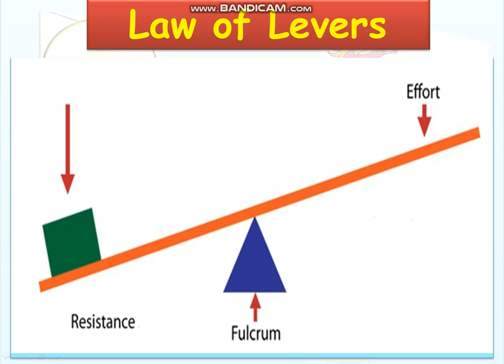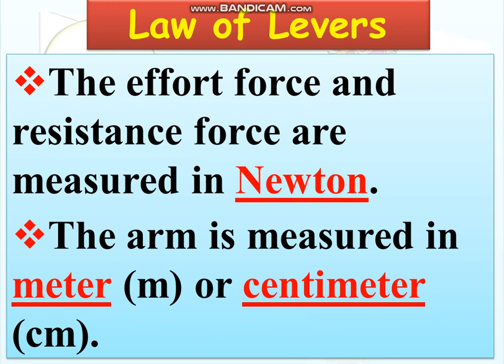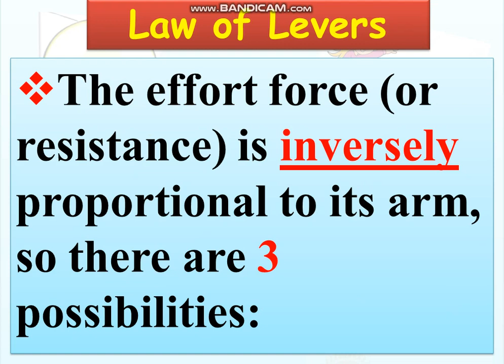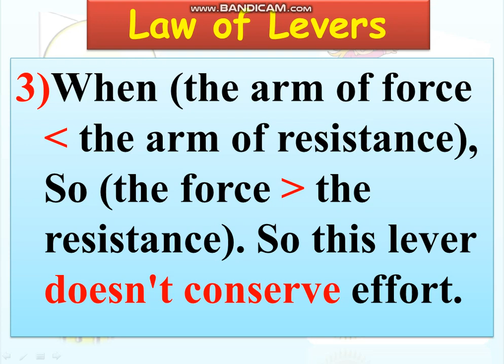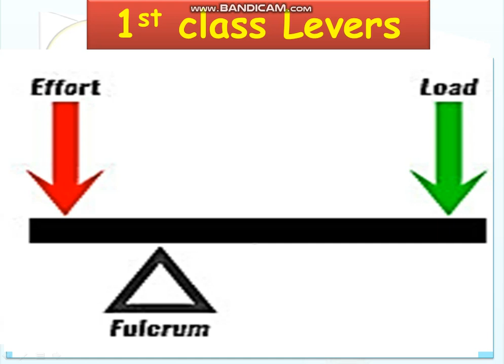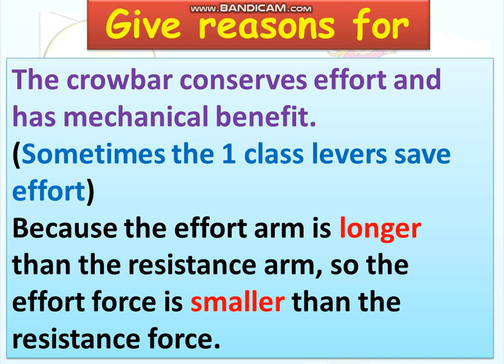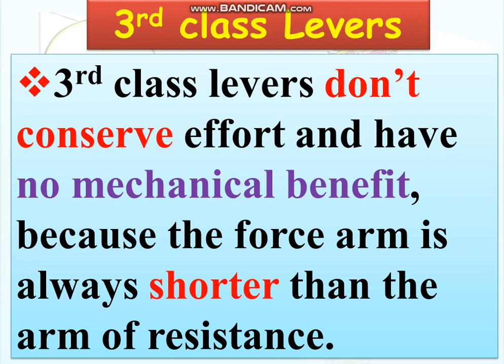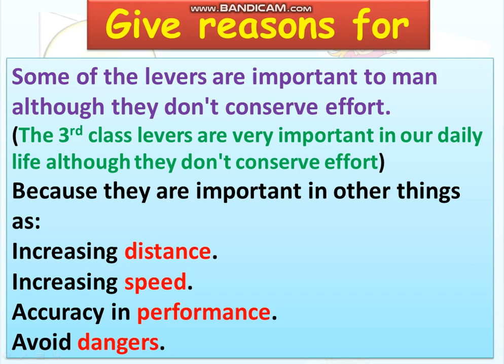lesson 2 law of levers part 1